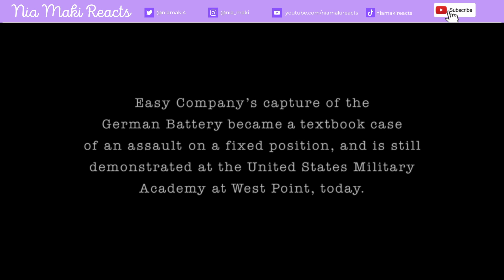First Time Watching Band of Brothers, episode 2 reaction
Stressed out watching Band of Brothers Episode 2 Day of Days

***My camera***
(this was the only link I can find.. sorry all)
***Great alternative to my camera***
***My Lighting and Backdrop***
***My Mic*** (When I remember to hit record on it...(T_T))
***My Mac Mini***

**Filming set up and some alternatives***
**DnD Starter Pack**